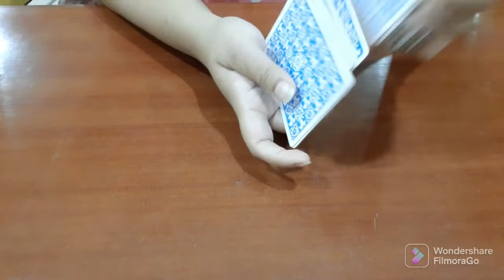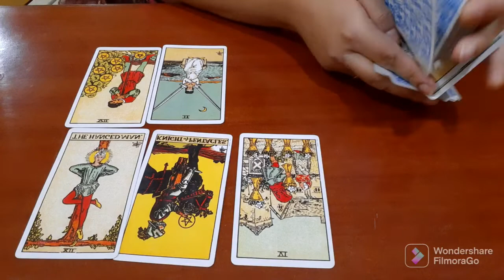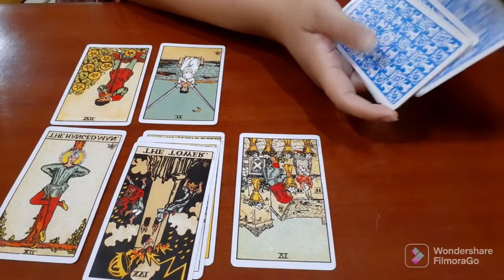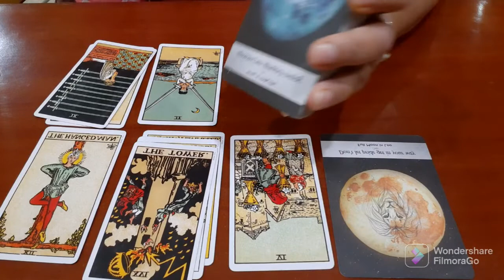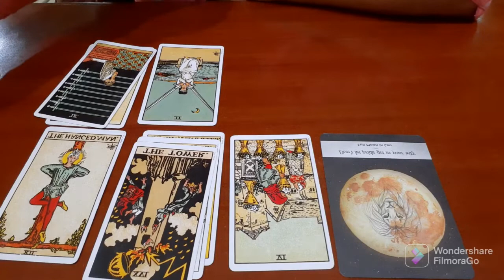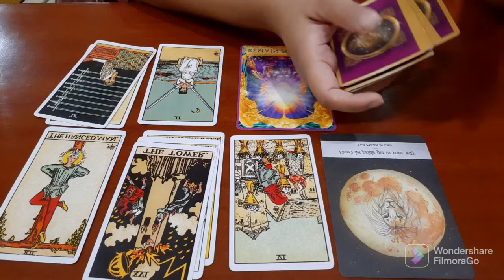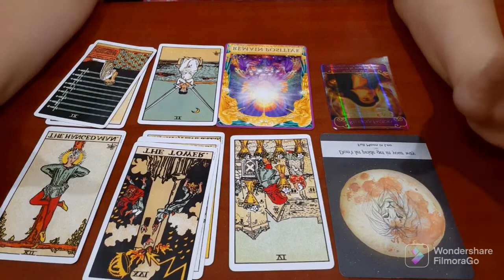ARIES ♈️ | MESH RASHI | OCTOBER 2022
Tarot Reading of aries (mesh rashi) for October 2022